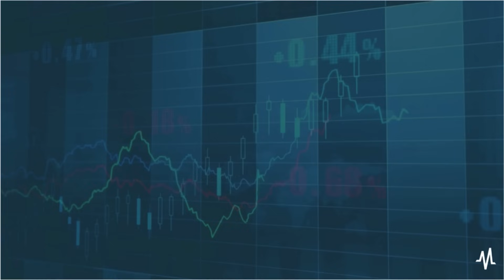Biotech Boom: Stocks Skyrocketing & What's Next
From the surging trend in weight loss megatrends to the innovative strides in smart chemotherapy, Dylan Jovine from Behind The Markets breaks down the shifts he's observed. We delve into the burgeoning weight loss market led by giants like Eli Lilly and Novo Nordisk, and the strategic acquisitions by big pharma to incorporate breakthrough weight loss drugs into their portfolios. Dylan also shares his golden rules for evaluating biotech stocks, emphasizing the importance of late-stage companies, strategic partnerships, and experienced management. Furthermore, we explore the emerging areas within biotech, notably the revolutionary smart chemo, and discuss the financial health and future prospects of biotech companies. Despite the risks and challenges facing the industry, including a shortfall in private funding, Dylan's insights provide valuable guidance for investors navigating this rapidly evolving sector.

TEXT 'MarketBeat' to 68285 to get FREE SMS breaking news alerts for the stocks that matter most to you.